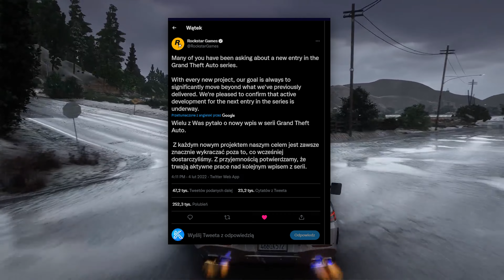GTA 6 OFICJALNIE ZAPOWIEDZIANE PRZEZ ROCKSTAR GAMES!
Jeśli chodzi o dochodzenie do ekipy w GTA 5 to zapraszam na discorda z góry. tam wszystko będzie obgadywane, wystarczy napisać na czacie lub do mnie na wiadomość prywatną że chcesz do ekipy :9

Aktywnych discordowiczów nagradzam rangom. Ci którzy bedą posiadali rangę bedą sie mogli złapać na nagrywki :p

0:00 Wstęp
0:20 Post Rockstar Games na Twitterze
1:23 Trailer GTA6 w tym roku
1:48 Ewentualna data premiery GTA6
2:12 GTA 5 E&E na PS5
2:34 Zakończenie

gta 6 confirmed,
gta 6 zapowiedziane,
gta 6 trailer rockstar,
gta 6 official trailer,
gta 6 zwiastun,
gta 6 kaluch,
gta 6 ps5,
gta 6 announced,
gta 6 announcement,
gta 6 auta,
gta 6 android,
gta 6 alpha,
gta 6 apk,
gta 6 allegro,
gta 6 apk download,
gta a 6,
gta a 6 trailer,
the gta 6 map,
gta a san andreas,
the gta 6 song,
gta 6 beta,
gta 6 blinding lights,
gta 6 bedzie wygladac tak,
gta 6 bachus,
gta 6 beta gameplay,
gta 6 bmw,
gta 6 blinding lights trailer,
gta 6 buy,
gta 6 ciekawostki,
gta 6 concept,
gta 6 crash,
gta 6 confirmed by rockstar,
gta 6 co wiemy,
gta 6 data,
gta 6 drift,
gta 6 data premiery,
gta 6 demo download,
gta 6 download apk,
gta 6 data wydania,
musica do gta 6,
vídeo do gta 6,
lançamento do gta 6,
jogo do gta 6,
trailer do gta 6,
gta 6 easter egg,
gta 6 encyklopedia gier,
gta 6 en ps5,
gta 6 en ps4,
gta 6 en vice city,
gta 6 en android,
gta san andreas theme,
gta 6 fan made trailer,
gta 6 funny moments,
gta 6 fabuła,
gta 6 fake trailer,
gta 6 fan made,
gta 6 gwiazdek,
gta 6 gangsta paradise,
gta 6 gta 6,
gta 6 gra,
gta 6 grafika,
gta 6 graphic,
g gta san andreas,
gta 6 g,
tugay g gta 6,
tugay g gta 5 6,
g klasse 6x6 gta,
gta 6 hogaty,
gta 6 happymod,
gta 6 how to download,
gta 6 how to download free,
gta 6 hindi,
gta 6 hugola,
gta 6 how to download in android,
gta 6 hindi gameplay,
gta 6 informacje,
gta 6 intro,
gta 6 in gta trilogy,
gta 6 info,
gta 6 ile kosztuje,
gta 6 ile będzie kosztować,
gta 6 is cancelled,
gta 6 in mobile,
is gta 6,
i gta san andreas,
caylus in gta 6,
gta 6 johnny,
gta 6 jumping off buildings,
gta 6 jimmy,
gta 6 jason statham,
gta 6 jump,
gta 6 jet,
gta 6 jaisa game,
j'offre gta 6 à lasalle,
j daniel gta 6,
gta 6 kiedy,
gta 6 kiedy wyjdzie,
gta 6 kiedy premiera,
gta 6 kaluch live,
gta 6 kiedy będzie,
gta 6 kup,
gta 6 kiedy trailer,
gta 6 lucek,
gta 6 leaked,
gta 6 leaked gameplay,
gta 6 liberty city,
gta 6 london,
gta 6 leaked map,
l gta san andreas,
gta 6 l,
gta san andreas łowca potworów,
gta 6 mapa,
gta 6 meme,
gta 6 misje,
gta m6,
gta 6 na ps4,
gta 6 na telefon,
gta 6 news,
gta 6 na ps5,
gta 6 na ps3,
gta 6 na komputer,
gta 6 nintendo switch,
gta 6 na pc,
n gta san andreas,
gta 6 online,
gta 6 oficjalny trailer,
gta 6 odc 1,
gta 6 official,
gta 6 opening,
gta 6 official trailer rockstar,
gta 6 od ilu lat,
trailer of gta 6,
gameplay of gta 6,
graphics of gta 6,
map of gta 6,
news of gta 6,
song of gta 6,
video of gta 6,
beniipowa gta 5 6 órás live,
gta 6 potwierdzone,
gta 6 ps4,
gta 6 premiera,
gta 6 pl,
gta 6 pre order,
gta 6 przecieki,
gta 6 polska,
gta 6 reaction,
gta 6 rockstar,
gta 6 release date,
gta 6 realistic graphics,
gta 6 recenzja,
gta 6 rtx,
gta 6 remastered,
gta 6 soundtrack,
gta 6 samochody,
gta 6 shaders,
gta 6 simulator,
gta 6 star wanted level,
gta 6 screenshots,
xbox series s gta 6,
s gta san andreas,
gta 6 s,gta 6 trailer official,
gta 6 tvgry,
gta 6 trailer gangsta paradise,
gta 6 trilogy,
gta 6 theme,
gta 6 teaser,
gta 6 when,
gta 6 workshop,
gta 6 wycieki,
gta 6 wymagania,
gta 6 wymagania minimalne,
gta 6 wikipedia,
gta 6 wykop,
gta 6 youtubers,
gta san andreas yeti,
gta y city mission 6,
gta 6 zwiastun po polsku,
gta 6 zombie,
gta 6 zac cox,
gta 6 zapowiedz,
gta 6 za free,
gta san andreas zombie mod,
co z gta 6,
muzyka z gta 6,
gta prawdziwe życie 6,
0 gta san andreas,
trans am gta 0-60,
gta 6 1st mission,
gta 6 100,
gta 6 1st episode,
gta 6 1 hour,
gta 6 10 stars,
gta 6 100 completion,
gta 1-6,
gta 6 2022 trailer,
gta 6 2022 ps5,
gta 6 2021 trailer,
gta 2 6 stars,
2 gta san andreas,
gta 6 2,
red dead redemption 2 gta 6,
gta 3 60fps,
gta 3 6 stars wanted level,
gta 6 4k ultra hd graphics gameplay,
gta 6 4k gameplay,
gta 6 4k ultra hd graphi
gta 4 6 star shootout,
gta 4 640x480 resolution,
gta 6 50 cent,
gta 6 5 star wanted level,
gta 6 8k,
gta 6 8k graphics gameplay,
gta 6 80s,
gta 6 8k resolution,